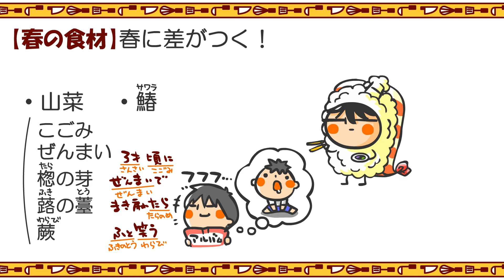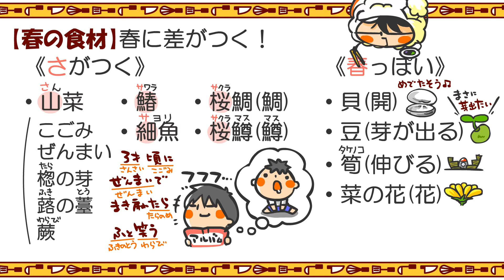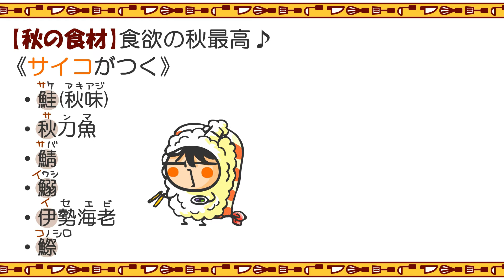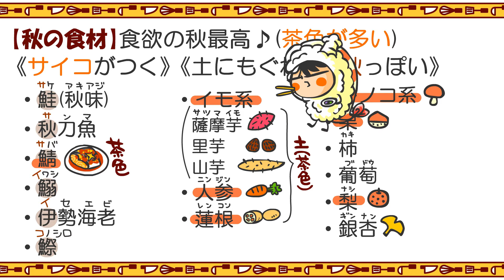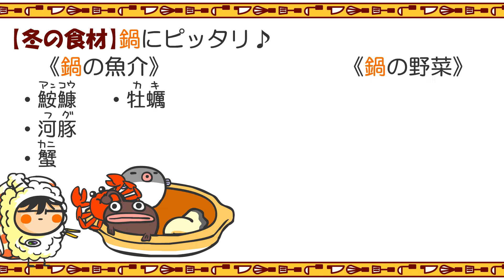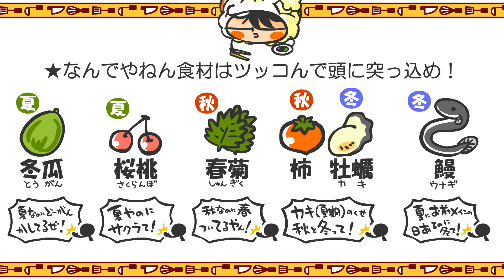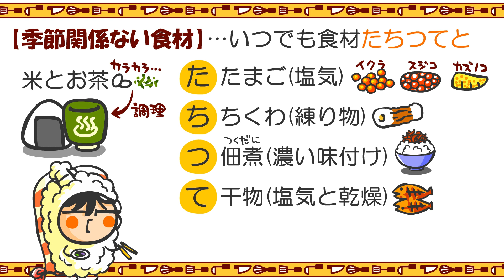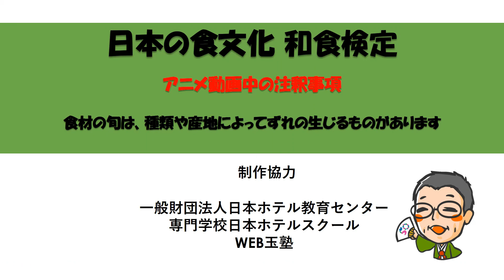専門学校日本ホテルスクール◎和食シリーズ：第2話「季節の食材」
和食シリーズ：第2話「季節の食材」